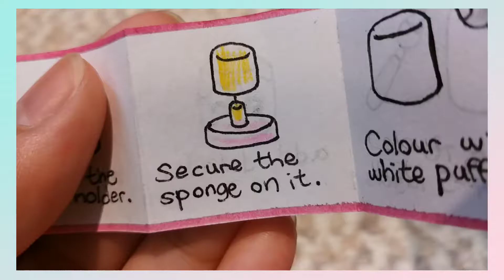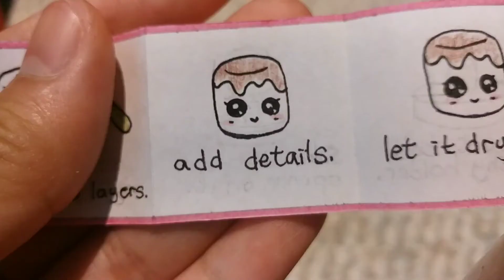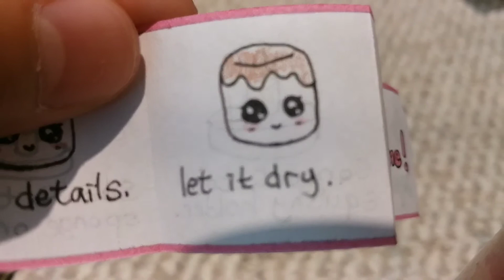Unboxing mini diy squishy package ! #2